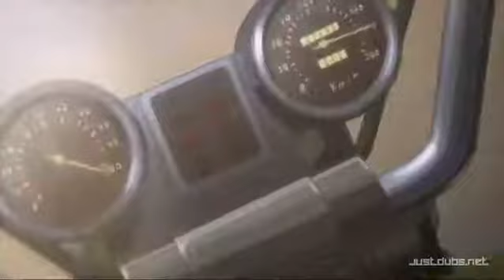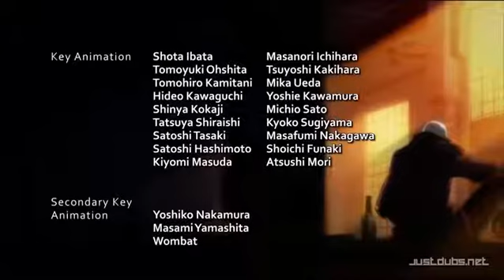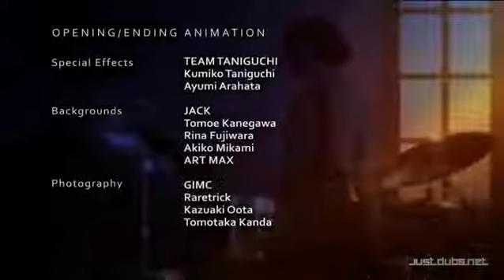DMC - S1 E2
DMC